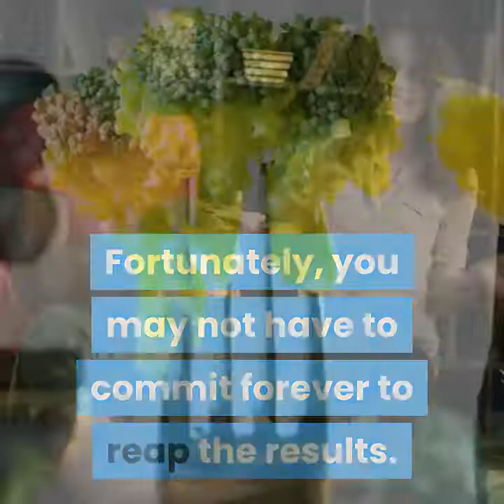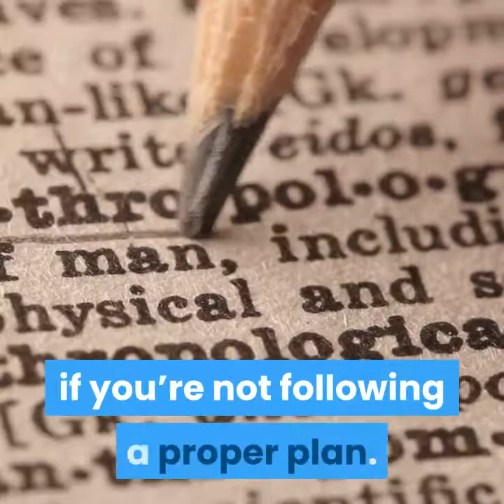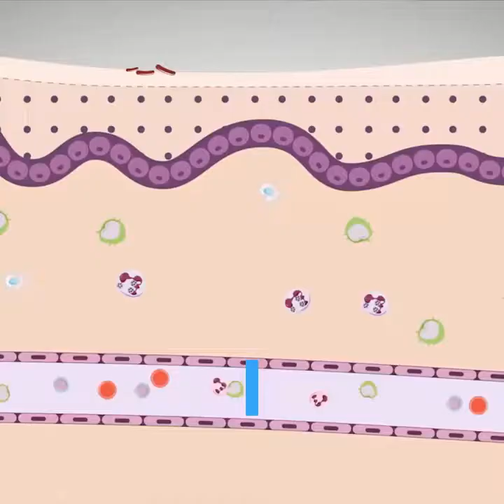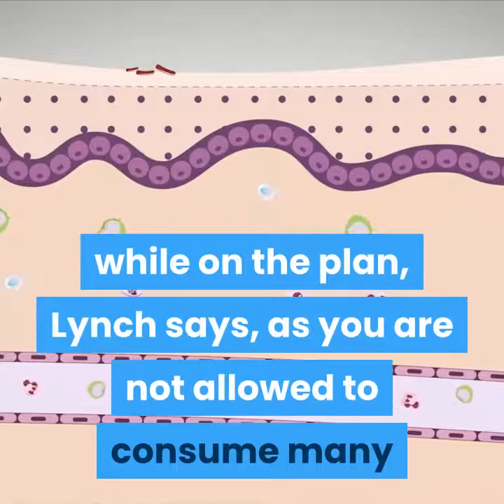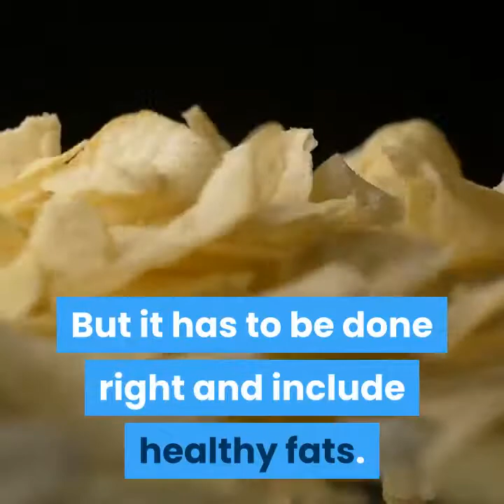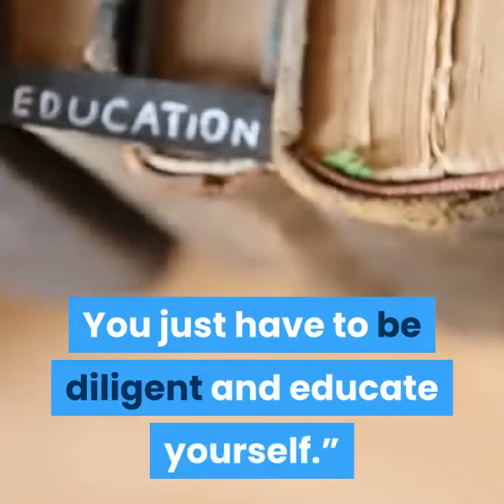How Long Should I Really Follow The Keto Diet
2 Simple step weight loss code

Keto diet 28 day Challenge